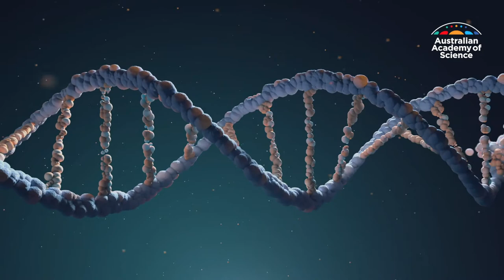The epigenetics of cancer: Prof Mark Dawson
It's not about the code, it's how you use it—this physician scientist investigates how cancer uses our own DNA against us.

MedallistMonday is for sharing the stories of award-winning scientists who are changing the world.

Professor Mark Dawson studies how cancer cells exploit parts of our DNA that are usually silenced to create new treatments. His research in epigenetics has resulted in several novel cancer therapies which he has taken from laboratory through to clinical application. He received the 2021 Jacques Miller Medal for his contributions to experimental biomedicine.